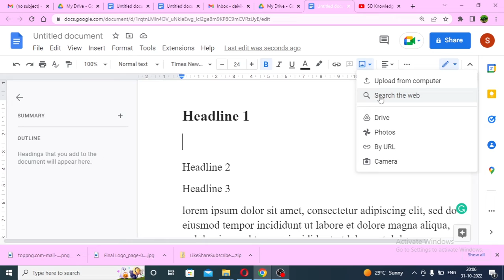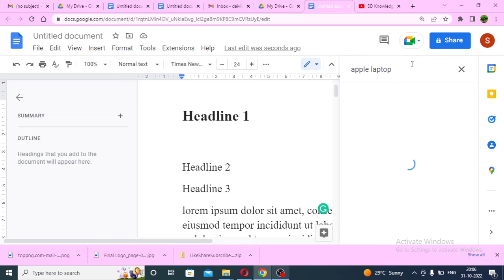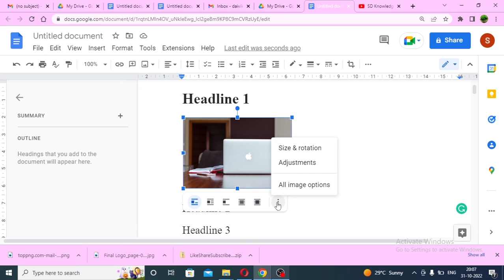Insert the image in Google Docs. | SD Knowledge Adda